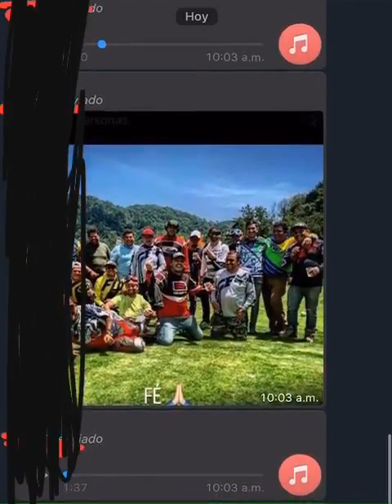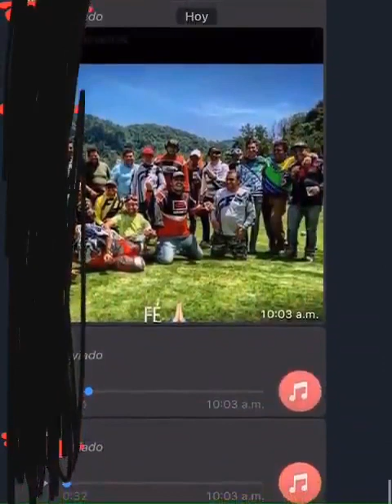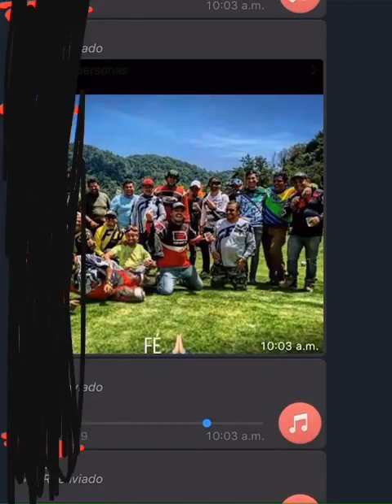Versión de los leoneses levantados en puerto Vallarta Jalisco por miembros del CJNG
Otra versión del caso de PuertoVallarta;denuncian familiares de sobrevivientes que medios de comunicación de Jalisco están Minimizando la información son 3 sobrevivientes,1 empresario asesinado y son más de 20 personas levantadas por el Cártel Jalisco Nueva Generación "CJNG".